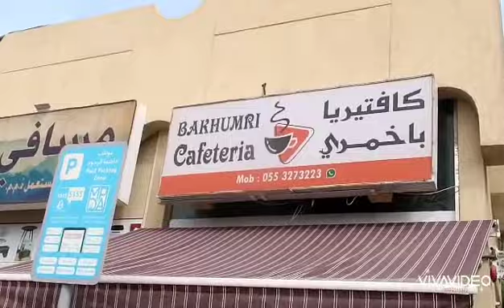كفاتيريا با خمري (عجمان) bakhumri cafeteria (ajman)